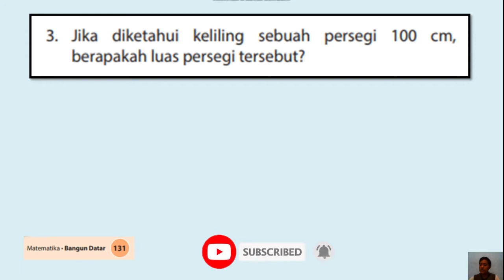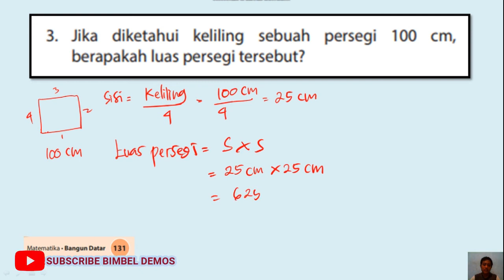3. Jika diketahui keliling sebuah persegi 100 cm, berapakah luas persegi tersebut?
JUDUL :
3.  Jika diketahui keliling sebuah persegi 100 cm, berapakah luas persegi tersebut?